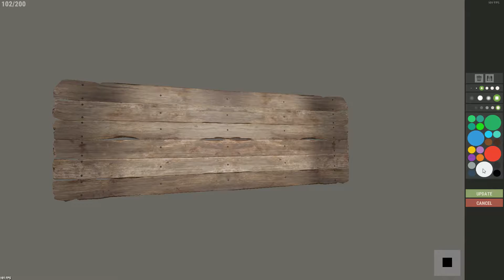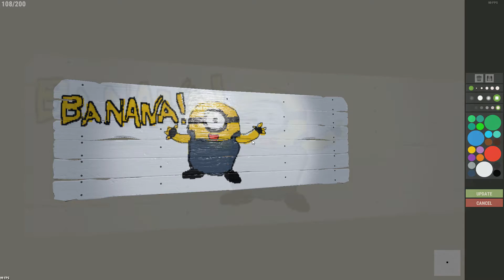[RUST] a truly EBIC Minion Speedpaint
a truly ebic minion i must admit sir. no this is not an ironic meme, i love minions and i want to become one when i grow up.